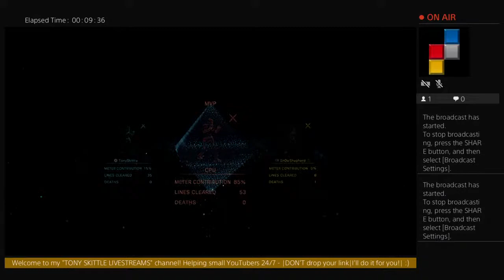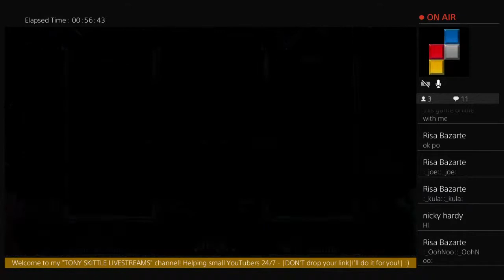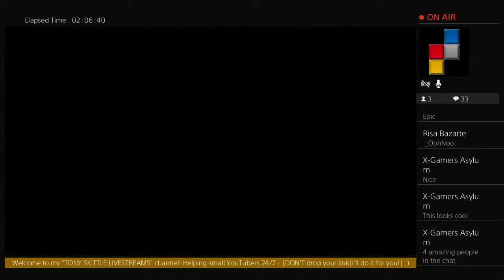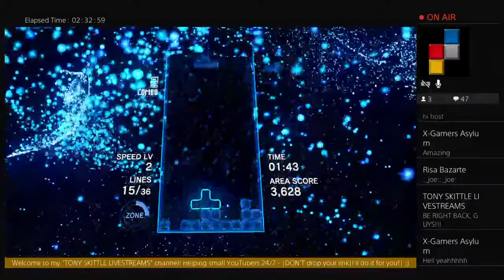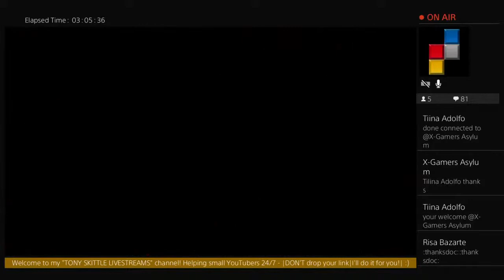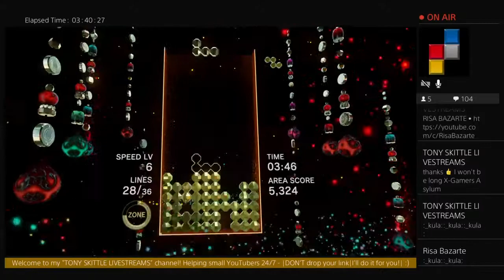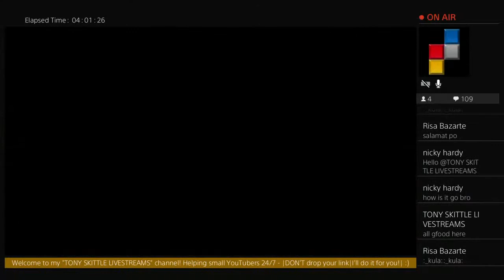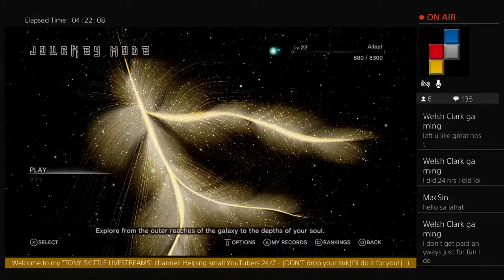TETRIS EFFECT Collaborative Stream - |Online with Alecia Shepherd + Offline Session |Fri, 20 Aug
®️TETRIS EFFECT

Rules of the chat 👍:

1• DO NOT use the Words: 'Sub', 'subbed', 'done', 'please' or any abbreviation of these words.
2• DO NOT spam the chat with emojis and awkward requests for people to help, sub or 'visit your home'!
3• Be respectful to one another.
4• MODS: Do hide comments that violate the above rules & please give warnings!
5• No stress, no drama! Don't be selfish.
6• Be humble and positive here.

I choose my mods based on trust and loyalty. Make sure you're consistent with your support.

Check our new MEMBERSHIP perks🔥!!